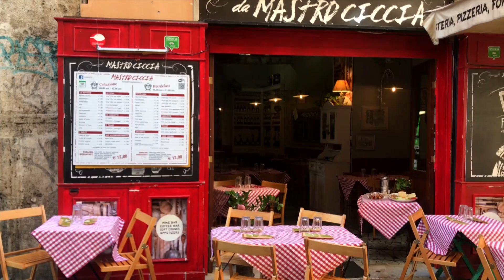Italy 2017 - Roma & Capri - trailer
Footage recorded on iPhone 7, DJI Mavic Pro and Zhyiun Smooth Q.